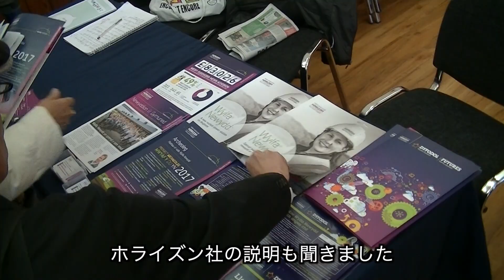【日立・原発輸出】ウィルヴァ原発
イギリス・ウェールズ地方北部アングルシー島で、ホライズンニュークリアパワー（日立の子会社）が、二基のABWR(改良型沸騰水型軽水炉)の建設計画であるウィルヴァニューイッド（Wylfa Newydd）原発事業を進めています。この動画はアングルシー島の住民やホライズンニュークリアパワーへのインタビューをまとめたものです。

※英国・ウェールズへの原発輸出の問題